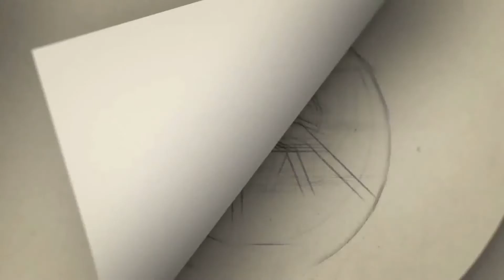''நக்கல் மன்னன்..Radha Ravi latest speech | Maayon Teaser launch | SibiRaj | Ilayaraja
Maayon - Official Motion Poster | Sibi Sathyaraj | Ilaiyaraaja | Kishore.N

Gategory   : people & Blogs
Category
People & Blogs